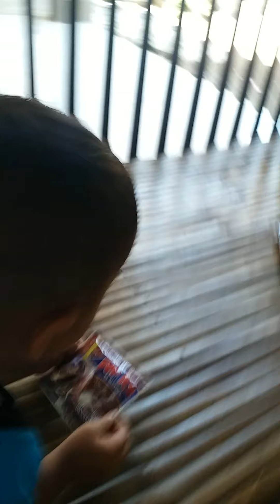satria bikin pop es.. vidio made by hasna